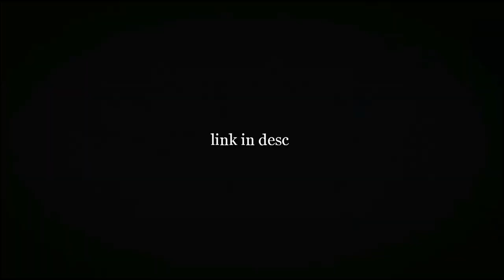Gon vs centipede twixtor + time remap (check desc)